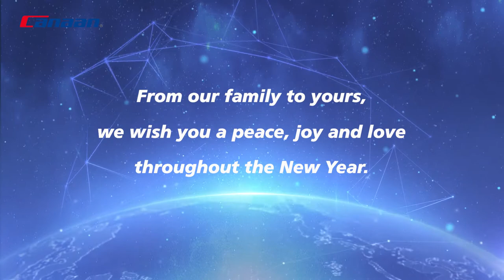China Canaan - New Year Wishes from Canaan